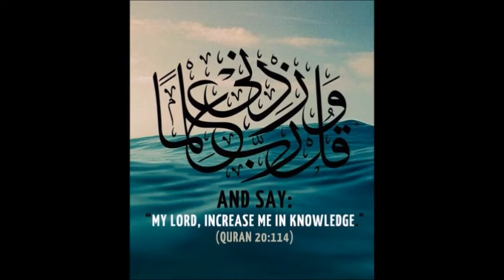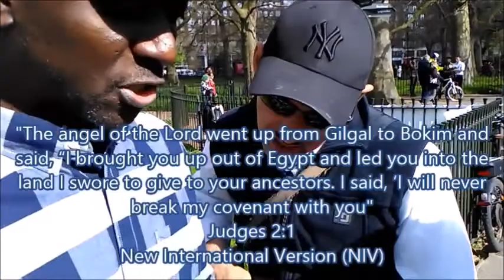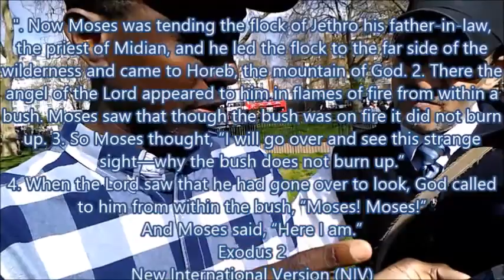Part 2: Hashim Talks To Raphael; A Muslim Christian Dialogue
Part 2: Hashim Talks To Raphael; A Muslim Christian Dialogue. The concluding part.